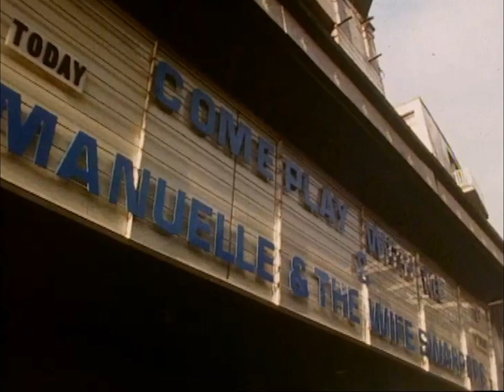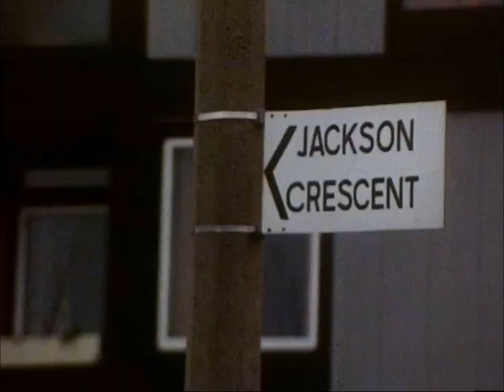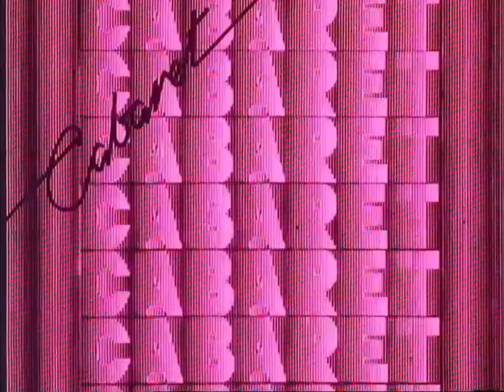What's On (Granada TV: 25 Jan 1979 - Robert Powell, Bette Bright, Aaben Cinema)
From early 1979: Mike Riddoch, Margox (Margi Clarke) and Dick Witts present an edition of Granada TV's events and listings guide for the North West. Robert Powell chats about the remake of The Thirty Nine Steps, Bette Bright and The Illuminations perform a couple of 60s classics post-punk style, and Dick Witts explores the Aaben Cinema in Hulme. And can you Name That Tune in nought?